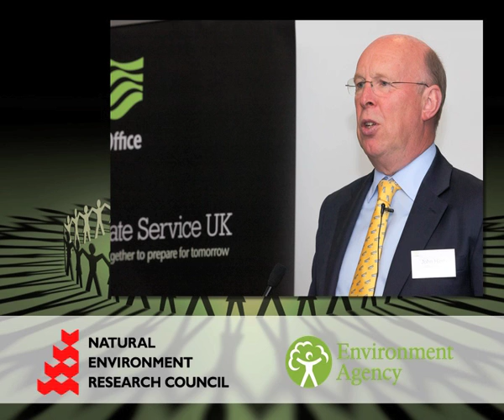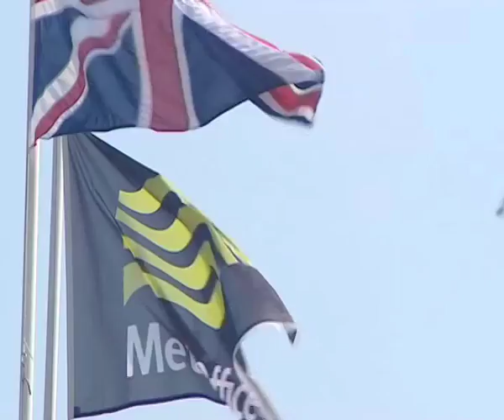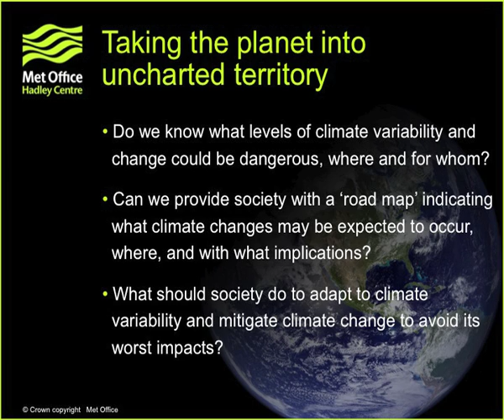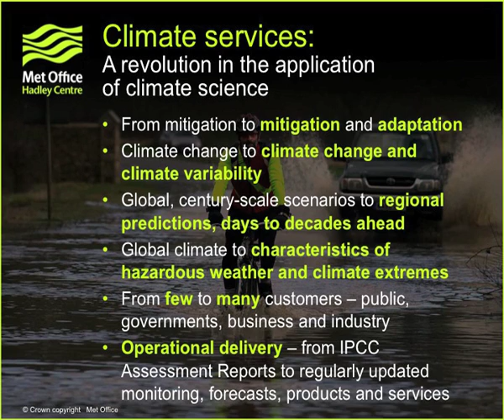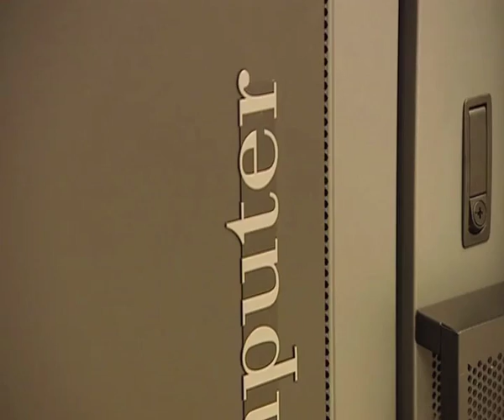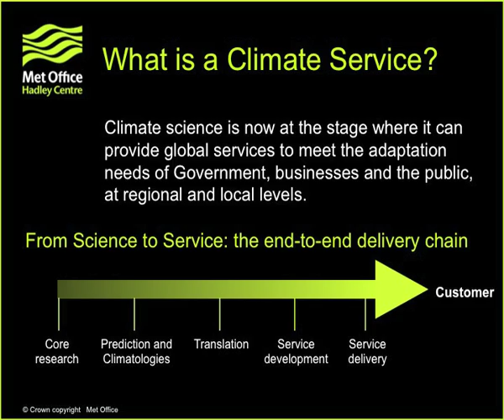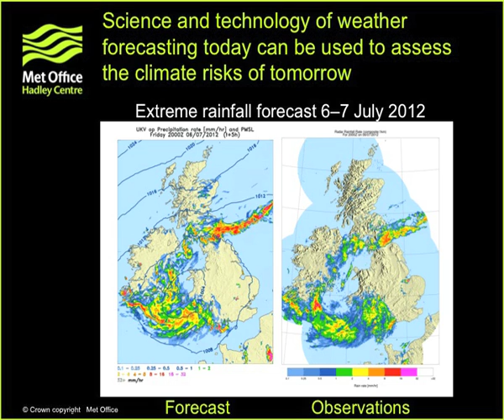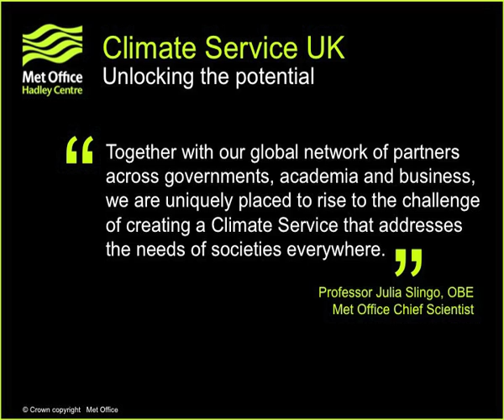Climate Service UK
Professor Julia Slingo, Met Office Chief Scientist, presents at the event Developing Climate Service in the UK, at the Institute of Physics, 3 June 2013